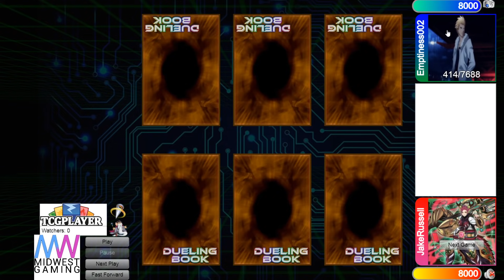Vs Salamangreat DB Rated Yu-Gi-Oh! 2021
*Channel Members*
Level 2’s -
Pyromanix
KC Johnson

Level 1’s -
Nathan Yosores
The LSSJBroly
Grant Eudy
Hoakisol
TheChrippy
Archfiend
V P
ZhaVioRxGFX
AMV KINGDOM mv
copewk
Joey Alemania
Anwar Romero
goodseason
AiS the Fisherman
Keith Siggers
Mazen Hasan
dotKuro
Nook
Bill Nye
Xvhalk3rieX
alphalan
alex zhang
Belfort Morel
Mateus Silva
Chaz Blanks
Leo
Simon Diebolt
stone*wizard
DeanOOR 93